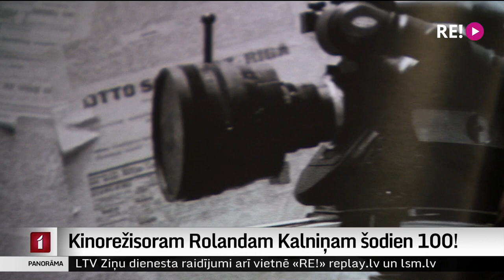Kinorežisoram Rolandam Kalniņam šodien -100!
Šīsdienas lielais jubilārs, latviešu kino leģenda Rolands Kalniņš par savu dzīves gājumu savulaik izteicies-“Man dzīve patīk, kaut viņa ir pretrunīga un grūta”. To viņš teicis sev raksturīgajā pieticībā un atturībā. Jubilārs ir vienīgais, kam Latvijas Kultūras kanonā ir divas filmas, viņš ir vienīgais latviešu kinorežisors, kura darbs izrādīts pasaules kinoklasikas programmā “Kannu klasika”. Par simtgadnieka ne visai vieglo dzīves gājumu- Andreja Volmāra stāstījumā.